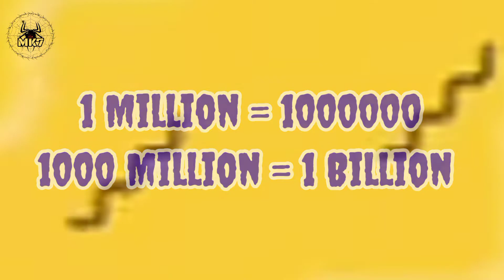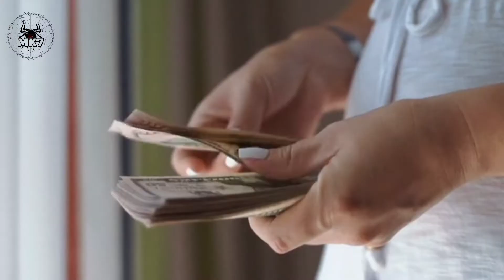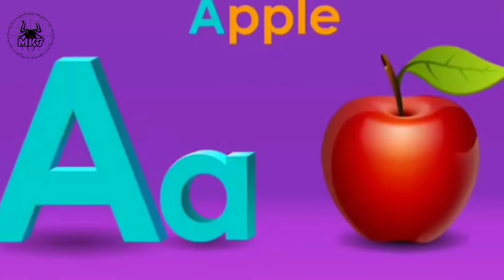Most viewed video on YouTube| youtube par sabse jyada views wali video|popular video on Youtube|2022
youtube par sabse jyada viewws wali video konsi hai
youtube par sabse jyada views wala song
youtube par sabse jyada viewws wali video
youtube par sabse jyada views
youtube par sabse jyada views kis video per hai
youtube par sabse jyada viewws wali video song
youtube par sabse jyada views wali video in india
top 10 viewed song on youtube
top 10 viewed video on youtube
top 10 viewed video
viewed video on youtube
popular video on youtube
recent video on youtube
highest viewed video on youtube
most viewed video on youtube
most viewed video on youtube 2022
most viewed video on youtube in pakistan
Past 7 Days Most Viewed Indian Songs
on Youtube [29 August 2022]
Top 15 Most Viewed Youtube Videos over
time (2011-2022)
World's MOST Viewed Youtube shorts
ever !! *1Billion Views*

In this video I will tell you about most viewed video in YouTube   these video are very informative Guys enjoy the video give a like if you enjoy the video and aslo subscribe to my channel to get more informative,unique and unexpected videos like this . Take care Allah hafiz

________________❣️ Follow Me ❣️__________________

________________ ❣️ Thank You ❣️_________________